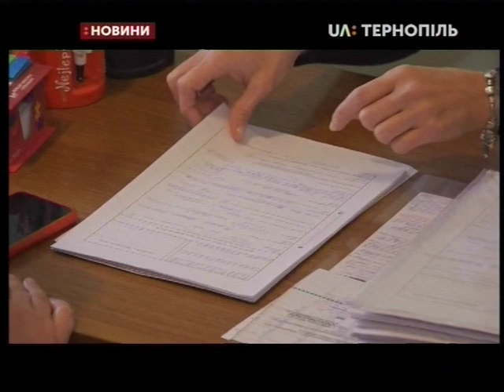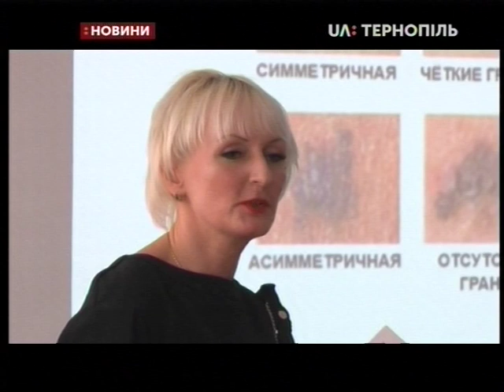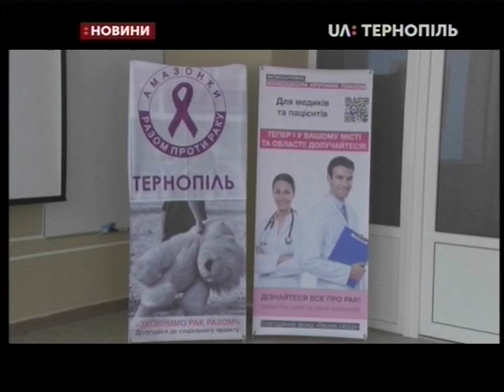10.02.2020. Новини. 20:30